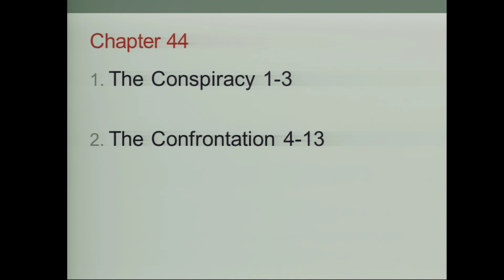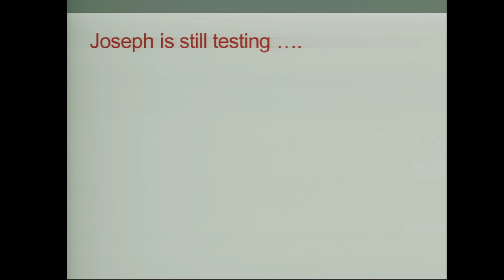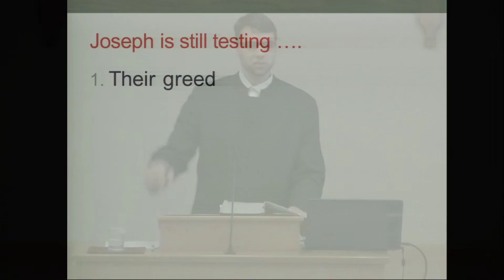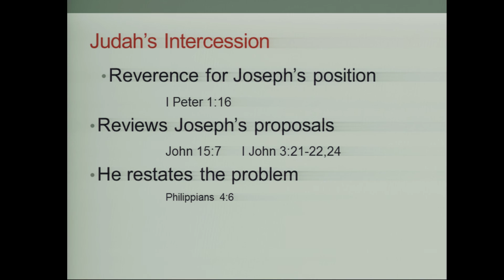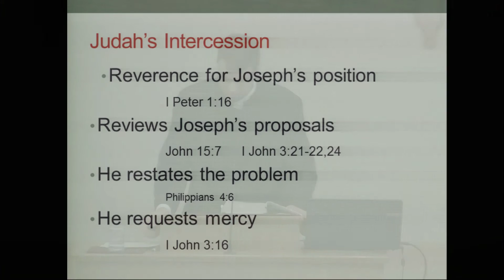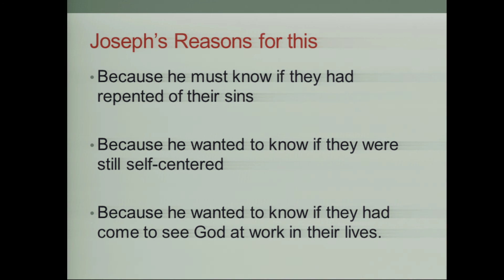The Conspiracy -- Dave Stoltzfus